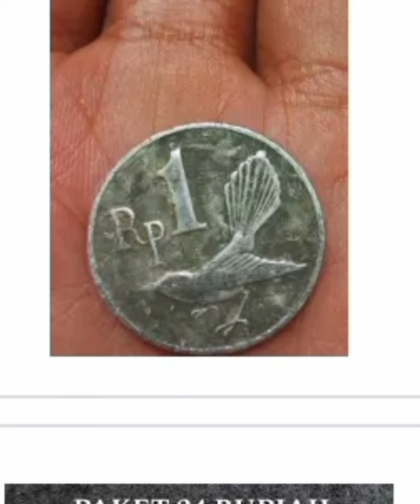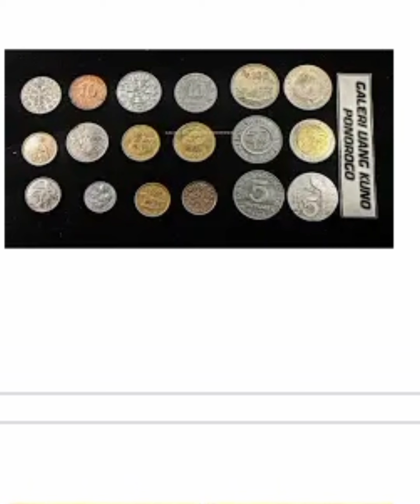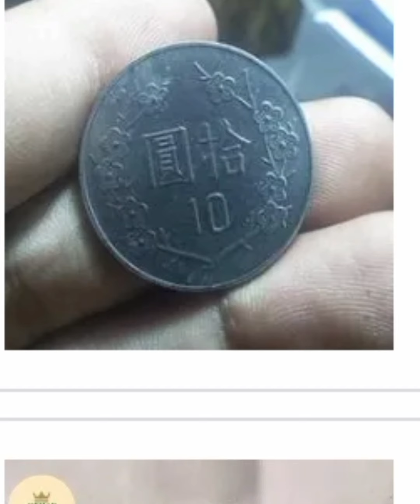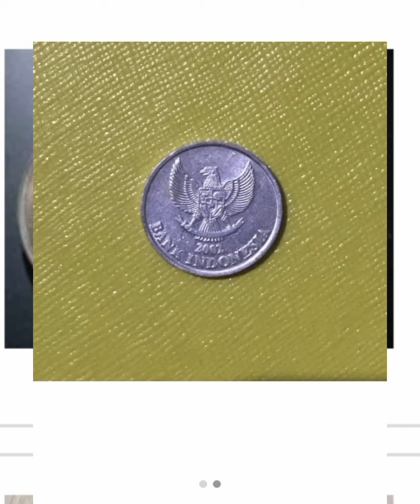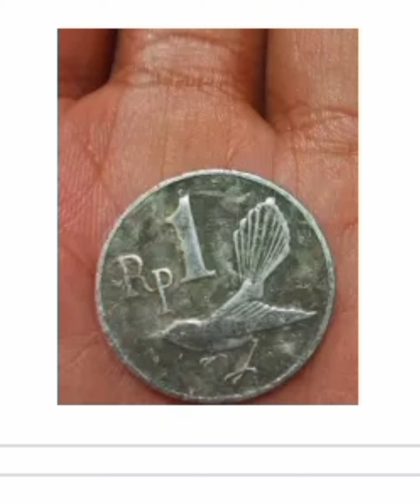DI CARI KOLEKTOR punya uang ini bisa AUTO KAYA MENDADAK.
harga uang koin ini sudah sangat langka dan uang koin ini bisa di kategorikan salah satu uang koin yang di cari KOLEKTOR karena sudah sangat langka jarang kita jumpai.

simak videonya sampai selesai dan jangan di skip2 ..supaya paham dan jelas.